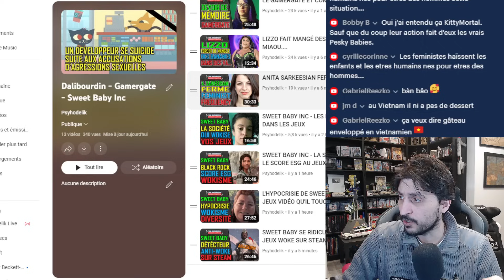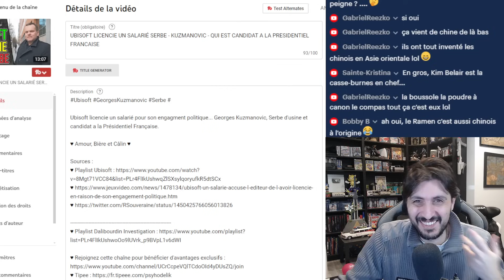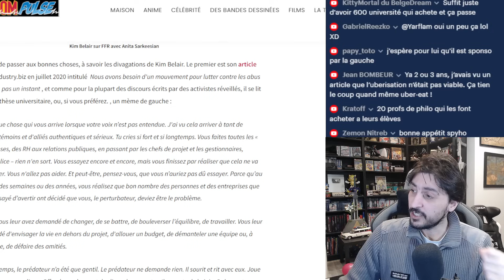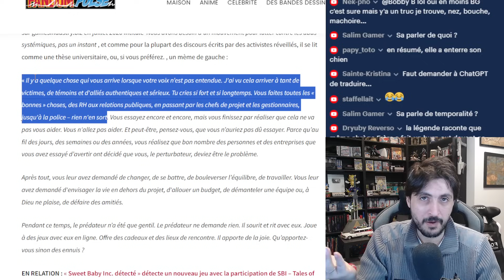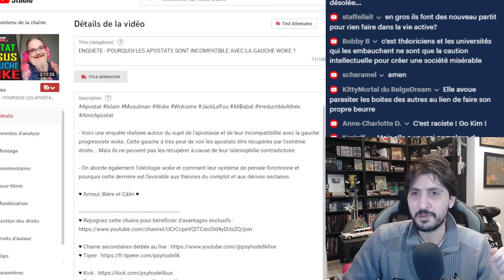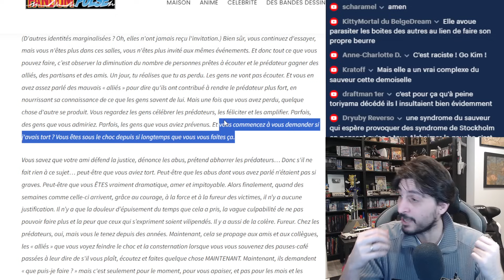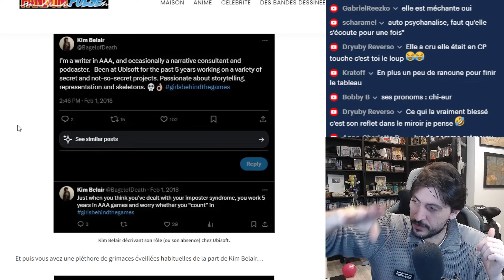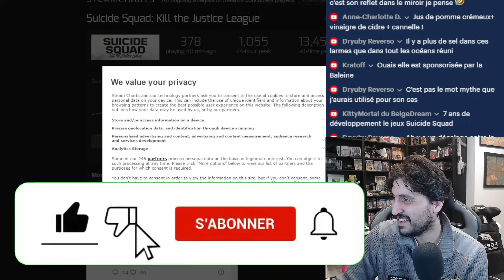SWEET BABY - SA PDG SYNTHÉSISE PARFAITEMENT LE DÉLIRE VICTIMAIRE DU WOKISME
La PDG, Kim Belair, synthétise parfaitement le délire victimaire de l'idéologie woke qui gangrène la société moderne actuel